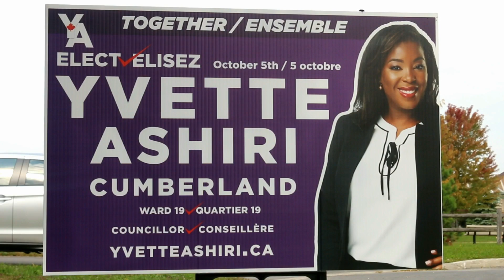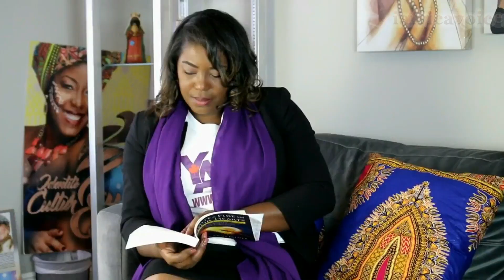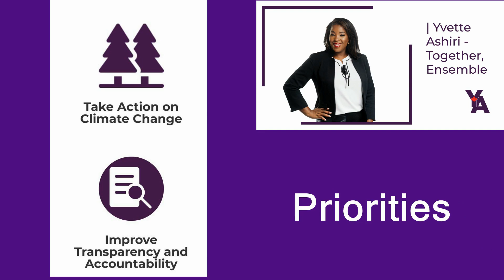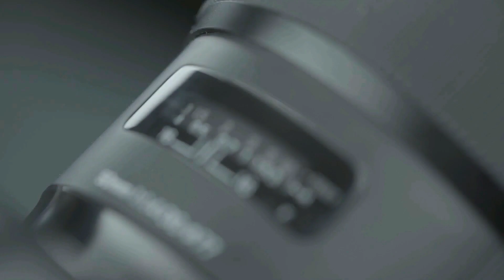A day with Yvette Ashiri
Our conversation with Yvette Ashiri, one of the City Councillors candidates for the Cumberland Ward 19 by-election scheduled for October 5 in Orleans, Ottawa, Canada, was fascinating. She has developed a broad perspective on what change-makers need to know and do to influence community action.